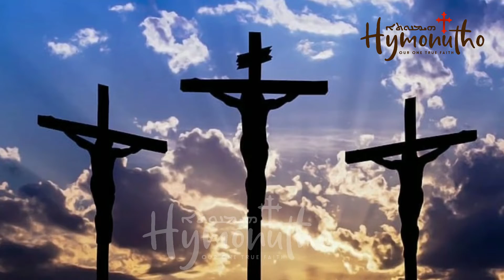Reflection of Great Lent | ശുദ്ധമുള്ള വലിയ നോമ്പിൻ്റെ ധ്യാനം | Rev. Fr. Jyothis Poothara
Reflection of Great Lent | ശുദ്ധമുള്ള വലിയ നോമ്പിൻ്റെ ധ്യാനം

Recited by Rev. Fr. Jyothis Poothara